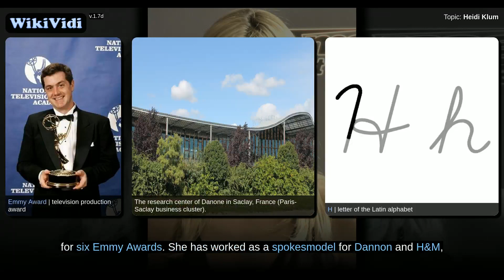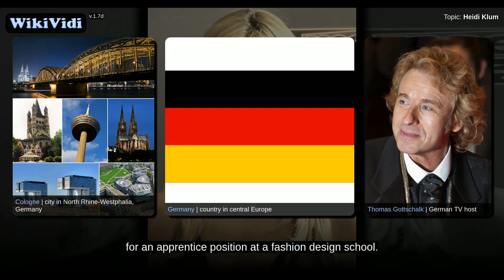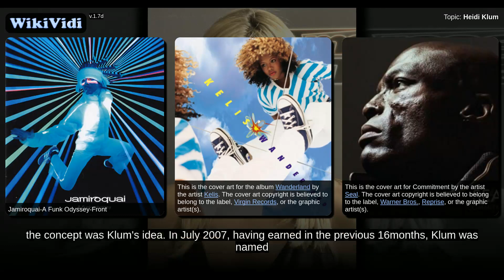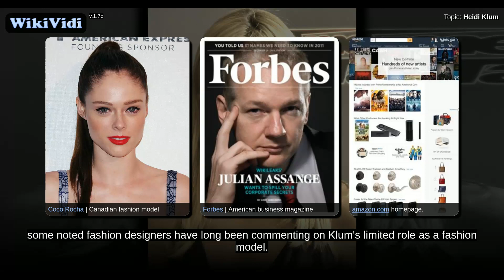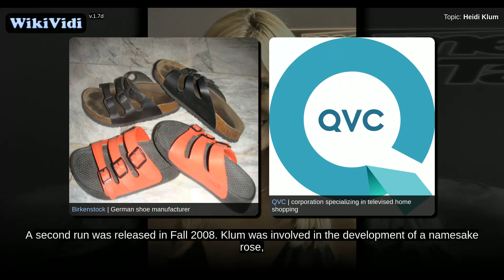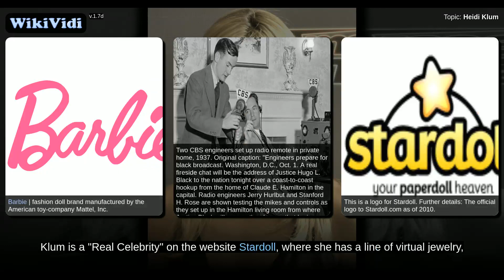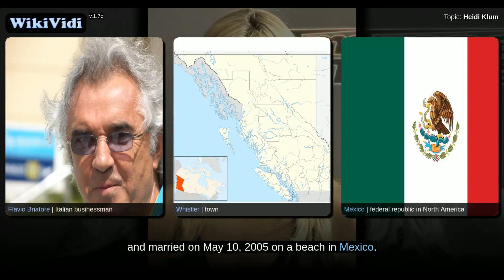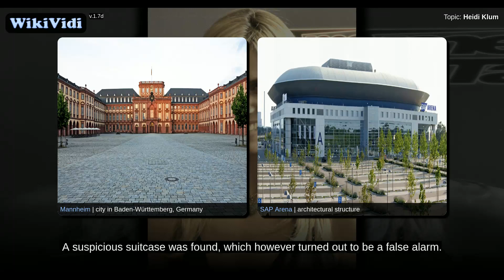Heidi Klum - WikiVidi Documentary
Heidi Klum  is a German-American supermodel, television personality, businesswoman, fashion designer, singer, television producer, author, and actress. She appeared on the cover of the Sports Illustrated Swimsuit Issue and in 1999 became the first German model to become a Victoria's Secret Angel.  Following a successful modeling career, Klum became the host and a judge of Germany's Next Topmodel and the reality show Project Runway which earned her an Emmy nomination in 2008 and a win in 2013 for Outstanding Host for a Reality or Reality-Competition Program ; Klum has been nominated for six Emmy Awards. She has worked as a spokesmodel for Dannon and H&M, and has appeared in numerous commercials for McDonald's, Volkswagen and others. In 2009, Klum became Barbie's official ambassador on Barbie's 50th anniversary. As an occasional actress, she had supporting roles in movies including Blow Dry , Ella Enchanted , and made cameo appearances in The Devil Wears Prada  and Perfect Stranger . She...

Shortcuts to chapters:
1m2s+: Early life and discovery
2m5s+: Modeling and acting
9m27s+: Producing
10m53s+: Design and other business ventures
14m30s+: America's Got Talent
14m56s+: Other work
16m20s+: Personal life
18m42s+: Bomb threat during GNTM live finale
19m44s+: Philanthropy

Copyright WikiVidi.